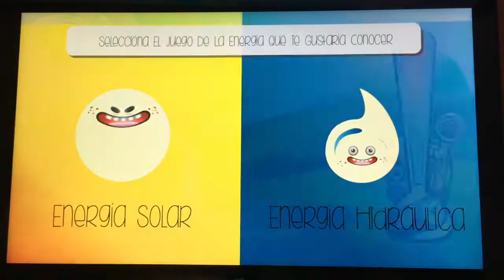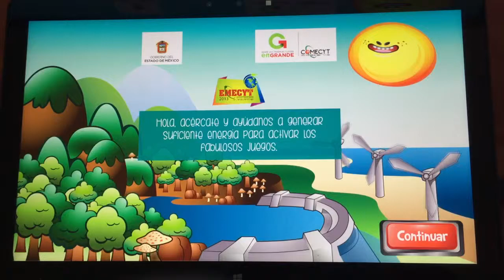Juego de Energías Renovables para Museo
Juego de Energías Renovables para Museo usando marco Multi-touch desarrollado en Unity.